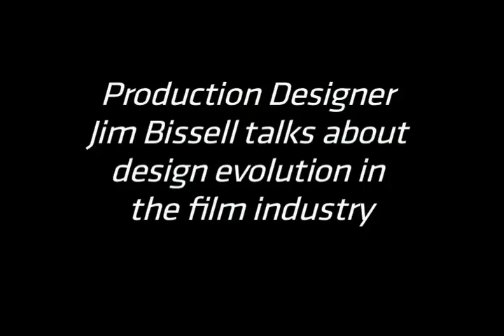5D's Jim Bissell delves into the evolution of design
5D Founder and Production Designer Jim Bissel delves into the evolution of design in the film industry.

Jim Bissell is a graduate of the University of North Carolina at Chapel Hill with a BFA in Theater. After working in New York and L.A. on commercials, and low budget features, he won an Emmy Award in 1980 for his work on Palmerstown, U.S.A. followed by a BAFTA nomination for production design on Steven Spielbergs E.T. the Extra-Terrestrial. He later reunited with Spielberg on the films Always and Twilight Zone. Bissell is also known for his collaboration with director George Clooney, starting with 2002s Confessions of a Dangerous Mind, followed in 2005 with his oscar nominated design for Good Night, and Good Luck, and continuing with the recent completion of Leatherheads. Other production design credits include Zack Snyders ground breaking 300, The Rocketeer, Jumanji, Someone to Watch Over Me, Falcon and the Snowman, and The Spiderwick Chronicles. Hes currently working on director Brad Birds first live action feature film, 1906.

for more info on the upcoming conference.